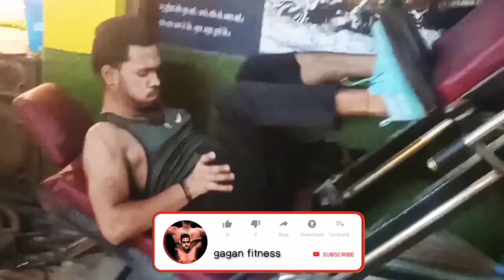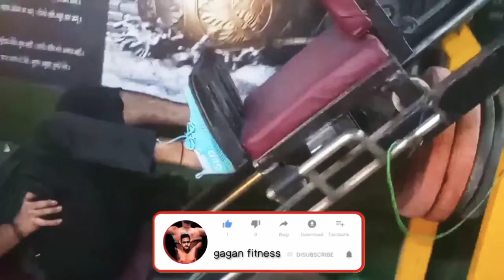legs workout ki 6 mistake#trainingcamp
hello friends swagat meri new workout video mein meri video ka naam hai legs workout ki 6 mistake is video ko dwara aap apni exercise mein add kar sakte ho aapko benefit milega yah boys girls ke liye donon ke liye hai agar aapko meri video acchi lagti hai to a gaye Sher comment subscribe jarur Karen milte Hain next video ke dhanyvad

1 English
2 hide
   हेलो फ्रेंड्स स्वागत मेरी न्यू वर्कआउट वीडियो में मेरी वीडियो का नाम है लेग्स वर्कआउट की 6 गलती है वीडियो को द्वार आप अपनी एक्सरसाइज में जोड़ें कर सकते हैं आपको फायदा मिलेगा यह लड़कों लड़कियों के लिए